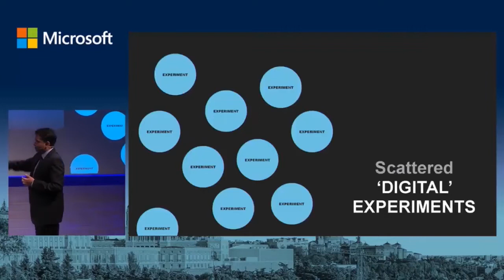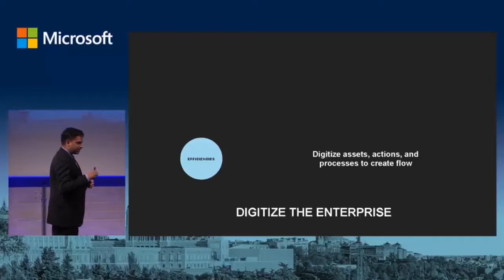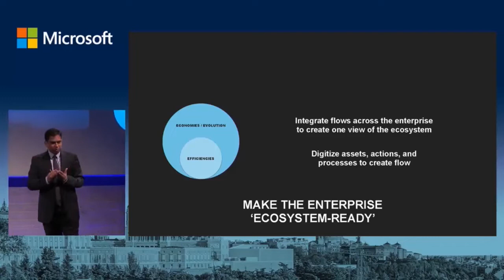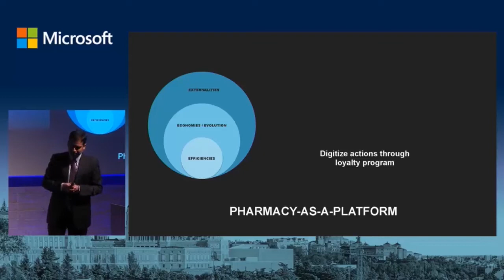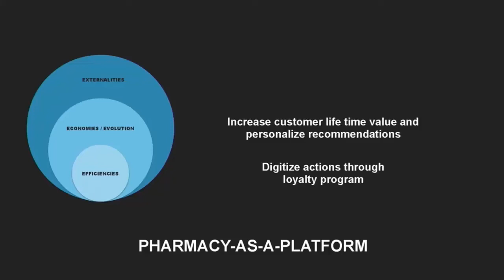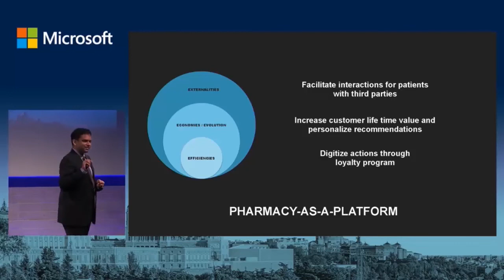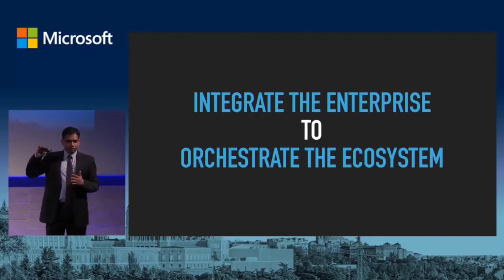The Digital Transformation RoadMap | Sangeet Paul Choudary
This keynote speech lays out a roadmap for platform transformation

The Digital Platforms channel features keynotes, interviews, and insights from Sangeet Paul Choudary, best-selling author of Platform Revolution, and a global keynote speaker.

Sangeet has spoken at the G20 Summit, the World Economic Forum, the World50, the Australian Financial Review Summit, and the United Nations. He has also addressed the boards of leading firms like ING, ANZ, Microsoft, AT&T, Schneider Electric, GE, Siemens, and others. Sangeet is a C-level executive advisor to more than 40 of the Fortune 500 companies globally.

Details.